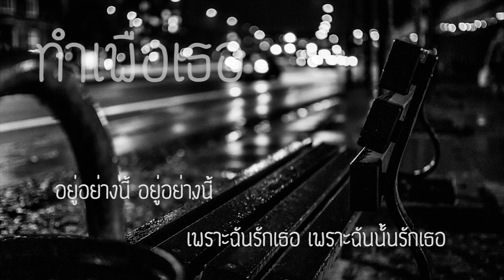ทำเพื่อเธอ - แพรว จีรวัลย์ [Official Audio]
เนื้อร้อง - คุณเจ
ทำนอง - คุณเจ, แพรว จีรวัลย์
เรียบเรียง - แพรว จีรวัลย์